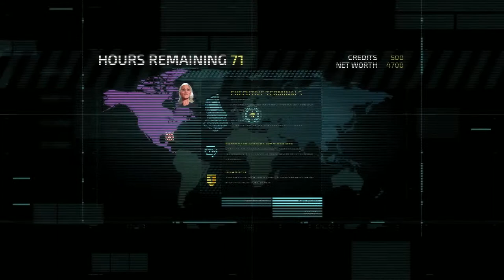This Can't Be Real! - Invisible inc. - Episode 5 (Easy As Can Be)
Invisible inc. is a turn based espionage strategy game. Follow along as I play Invisible inc. once again in this week's This Can't be Real!